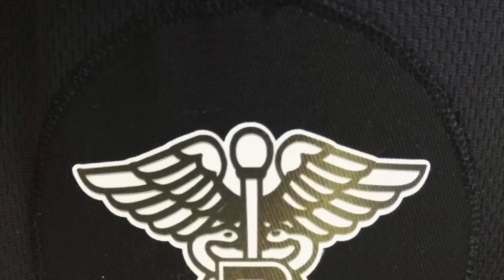Dental Dance Crew x DIVERSITY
Singing Dentist and fellow dentists appeared on a dance show on New Years Day with dance crew phenomenon Diversity! Here is the "making-of"
So much fun and an amazing show to be a part of!